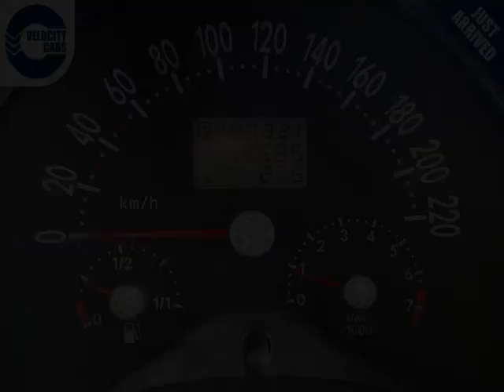Vancouver Velocity Cars - BC - 2000 Volkswagen New Beetle 1 YR WRNTY 79 KMs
Vancouver Velocity Cars - BC - 2000 Volkswagen New Beetle 1 YR WRNTY 79 KMs 474